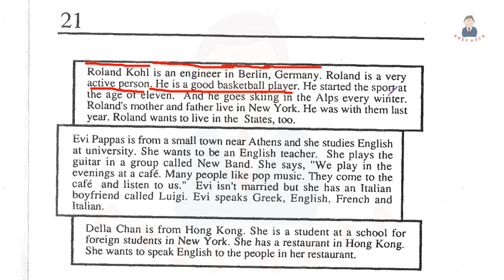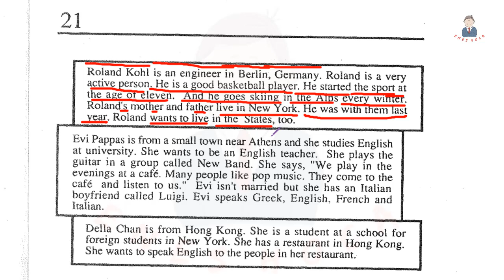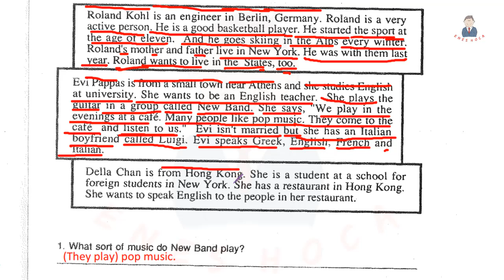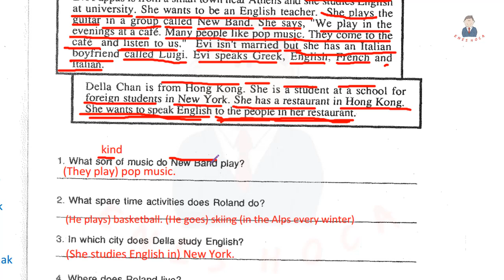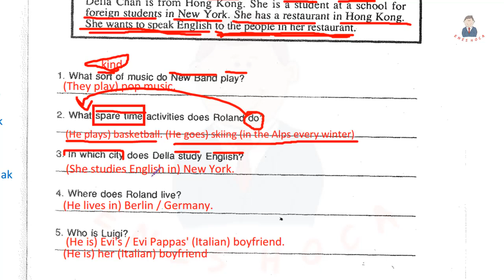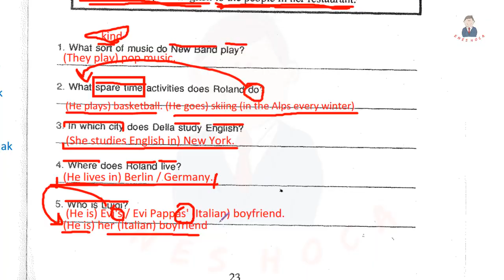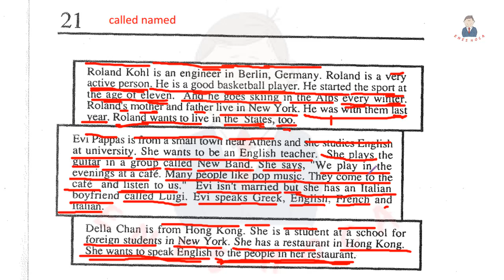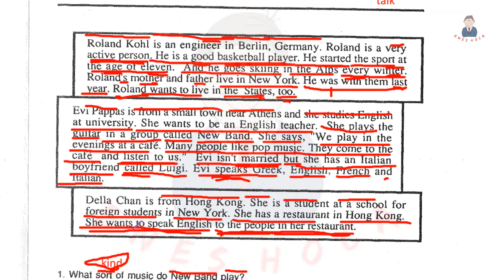21- Reader At Work 1 - Roland Evi Della YDS YÖKDİL READING ANALİZ METİN ÇEVİRİ